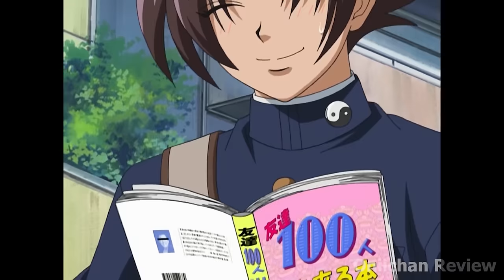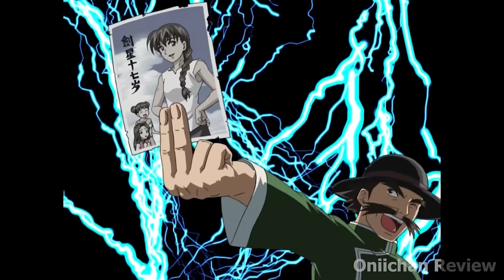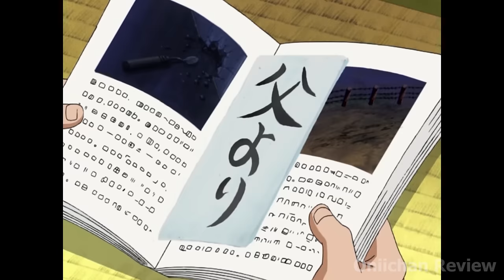S Rank Boy was criticized for being weak but trained to become the strongest person | Anime recap